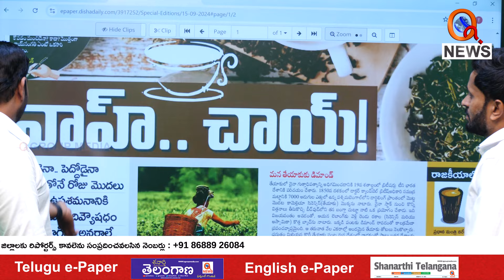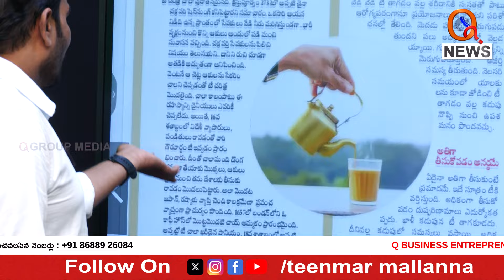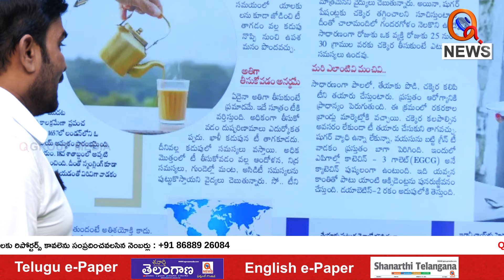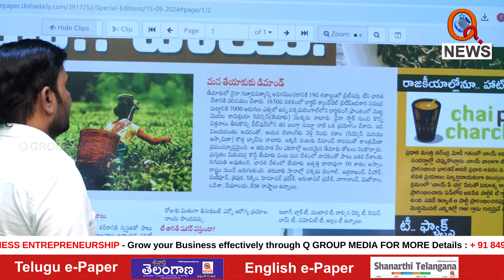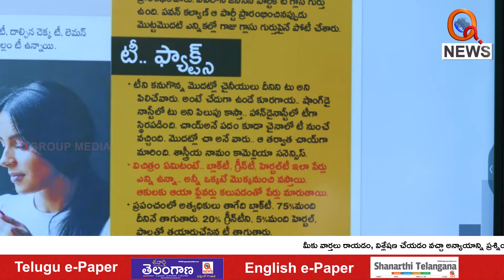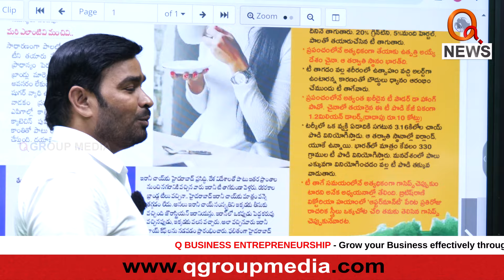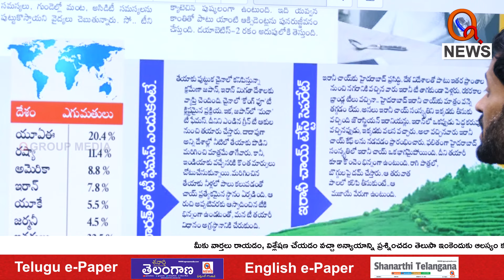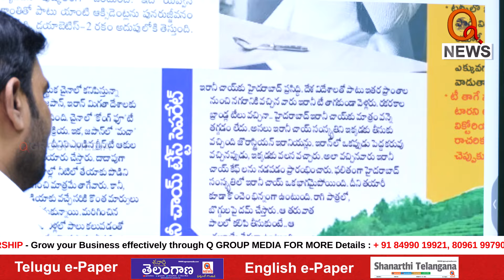చాయ్ పై చర్చ అసలు ఏముంది ? | QnewsHD